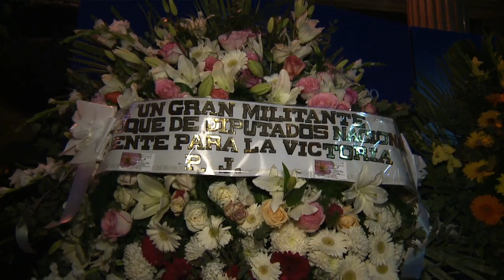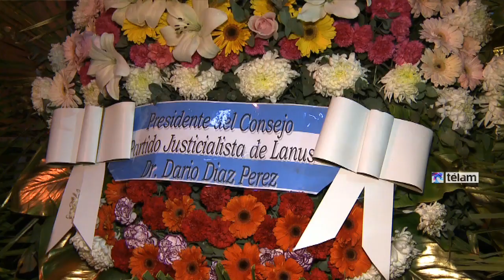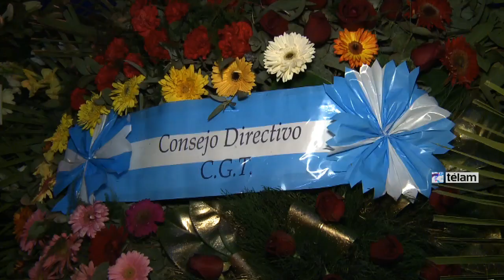DIRIGENTES DE TODO EL ARCO POLÍTICO EXPRESARON SU PESAR POR EL FALLECIMIENTO DE ANTONIO CAFIERO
Diversas personalidades de todo el arco político manifestaron hoy sus condolencias tras el fallecimiento de Antonio Cafiero, histórico dirigente del justicialismo fallecido hoy a los 92 años y que integró el gabinete de Juan Domingo Perón, fue gobernador de la provincia de Buenos Aires y ocupó una banca en el Senado de la Nación, entre otros importantes cargos en la función pública.
El papa Francisco expresó "su cercanía" con la familia Cafiero, ante el fallecimiento del histórico dirigente cuyo hijo, Juan Pablo, es el actual embajador argentino ante el Vaticano, según confirmó el oficial de protocolo del Vaticano, monseñor Guillermo Karcher, en declaraciones a periodistas acreditados ante la Santa Sede.
El propio Juan Pablo Cafiero recordó a su padre Antonio como "un hombre que se volcó con mucho corazón a la sociedad por intermedio de la política, a la que abrazó como una forma de transformar la sociedad".
Por su parte, el gobernador de Buenos Aires, Daniel Scioli, destacó hoy la "sabiduría y militancia" de Cafiero y afirmó que pocos dirigentes como él "adquieren un prestigio tal que son reconocidos por propios y adversarios".
En tanto que el ministro de la Corte Suprema de Justicia de la Nación Eugenio Zaffaroni lamentó hoy el deceso del ex ministro de Perón, y lo definió como "un hombre dispuesto al diálogo" y "defensor de una democracia dialogante".
El ministro de Justicia y Derechos Humanos, Julio Alak, expresó hoy su pesar y dijo que "se despidió a uno de los últimos símbolos históricos del peronismo y artífice de su institucionalización tras el paso a la eternidad del presidente Juan Domingo Perón".
El titular de la cartera de Defensa, Agustín Rossi, destacó la figura de Cafiero como el "dirigente más importante del peronismo durante la transición democrática", y dijo que su muerte "es una verdadera pérdida para los argentinos".
En ese sentido, el presidente del Partido Justicialista nacional (PJ), Eduardo Fellner, describió a Cafiero como "un militante de raza, que trascenderá para siempre como un icono del peronismo".
El gobernador de Mendoza, Francisco Pérez, quien se encuentra de visita oficial en los Estados Unidos, señaló a través de la red social Twitter: "Con gran tristeza recibo la noticia de la partida de un compañero. Elevo una oración para su eterno descanso".
El mandatario entrerriano, Sergio Urribarri, consideró que "se va un militante comprometido que fue pura pasión peronista".
El gobernador de Córdoba, José Manuel de la Sota, lamentó hoy el fallecimiento de Cafiero y lo valoró como un "patriota, humanista y cristiano".
"Gracias querido Antonio por todo lo que le diste a nuestro país", expresó De la Sota, que en 1988 integró, junto al ex gobernador de Buenos Aires, la fórmula del peronismo renovador que fue derrotada en los comicios internos del justicialismo por el binomio Menem-Duhalde.
El mandatario sanjuanino José Luis Gioja escribió en su cuenta de Twitter: "Lamentamos el deceso de un legendario compañero como Antonio Cafiero, un protagonista de la historia de la Argentina y del Peronismo".
Gran compañero, comprometido con el partido y el movimiento".
Asimismo, su par Eduardo "Wado" de Pedro manifestó "enorme pena por el fallecimiento del compañero Antonio Cafiero, gran dirigente peronista. Un saludo bien fuerte a toda su familia".